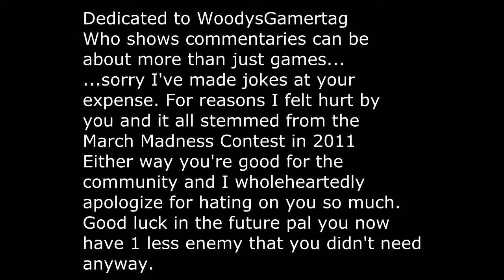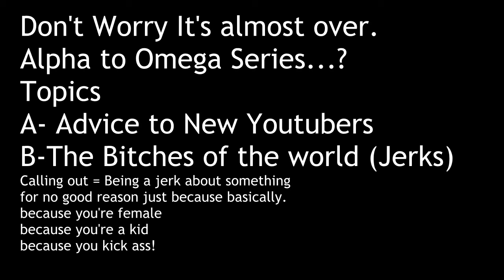MW3 Commentary Advice to new youtubers, Trash Talkers